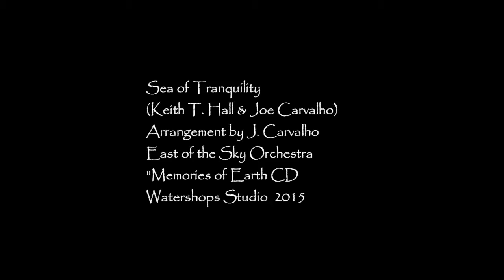Sea of Tranquility (Keith T. Hall & Joe Carvalho) East of the Sky Orchestra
Sea of Tranquility (Keith T. Hall &   J. Carvalho)
"Memories of Earth" CD 2015
East of the Sky Orchestra
Keith T. Hall - Piano; Joe Carvalho- Synth Guitar
Mya Llure - Electric Violin; Noah Schmitt - Cello
Paul Basile - Bass; Joey Carvalho- Korg Synth
Hanna Holman - Harp

Watershops Studio
        2015